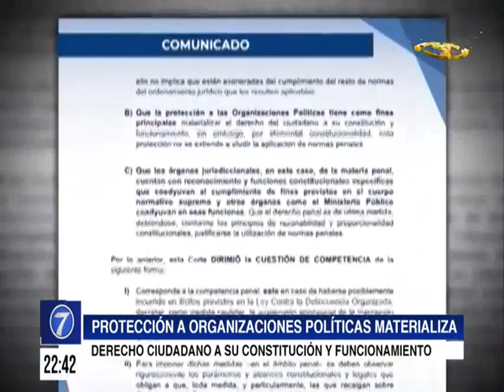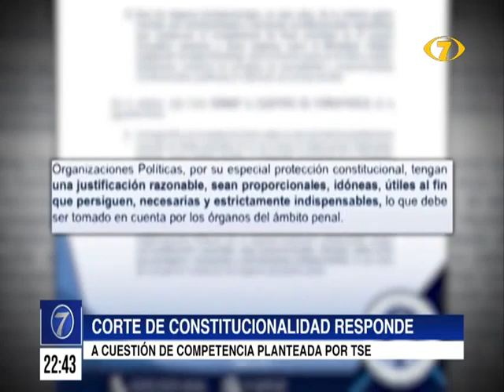CC resuelve qué un juez si puede suspender a un partido político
La Corte de Constitucionalidad respondió a la cuestión de competencia planteada por el Tribunal Supremo Electoral respecto a si un juez penal tiene las facultades de suspender una organización política constituida bajo el amparo de la Ley Electoral y de Partidos Políticos.

Corte de Constitucionalidad responde a cuestión de competencia planteada por el TSE